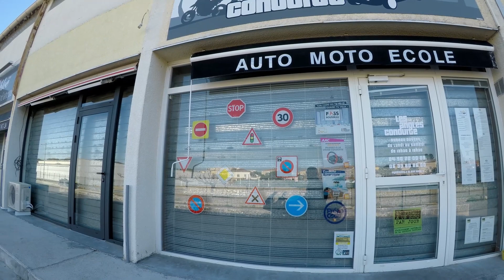Ma Moto-Ecole / Les Angles Conduite ✌🏻 Daily Observation #6 - Braaapito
Description

Bonjour à Toutes et à Tous et bienvenue sur ma chaine Braaapito!

DO#6.

Présentation de mon Auto-Moto-Ecole "Les Angles Conduite".
N'hésites pas à les contacter, l'accueil est vraiment sympa!
Ce n'est pas pour rien qu'ils ont 5* en avis Google!

Mais aussi:
Présentation de mon vide-poche sur ma CB500S.
Lien pour ce fameux vide-poche, si toi aussi tu as une CB500S! :
Vérifies bien la compatibilité avec ta machine!
Hésites pas à demander si besoin ;)
Par ailleurs c'est 9€58, je me suis trompé avec une autre pièce que j'avais acheté avec la même commande...

Ma moto : CB500S de 98.

Compilation de ce que j'ai récemment vu au guidon de ma CB500S avec ma GoPro Hero 5 Black ainsi que mon Zoom H1 pour le son (intégralité de la vidéo, plus celui de la GoPro, car, cette fois-ci, je n'ai pas toujours utilisé le Zoom H1).

N'hésites pas à me dire ce que tu en penses, et si cela te plaît, lâches un petit pouce bleu!

Je suis ouvert aux suggestions d'amélioration!

Si vous êtes dans mes vidéos et que cela ne vous plaît pas, contactez-moi!